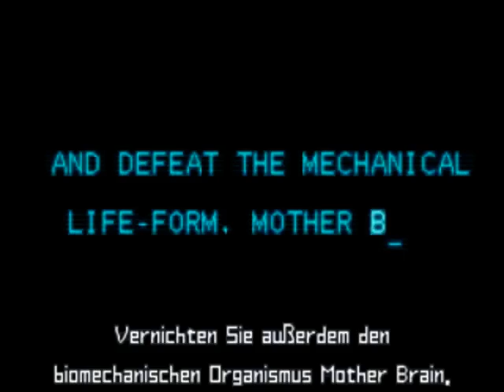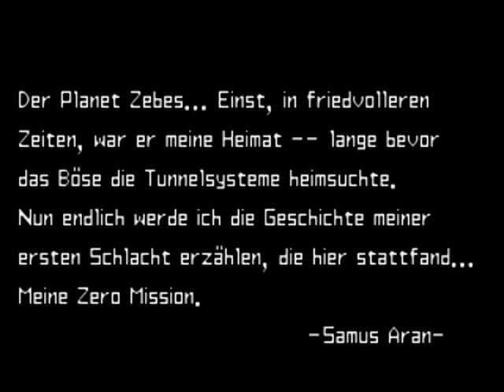Let's Play Metroid Zero Mission - Part 1 - Ankunft auf Zebes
Samus Arans erste Mission beginnt...